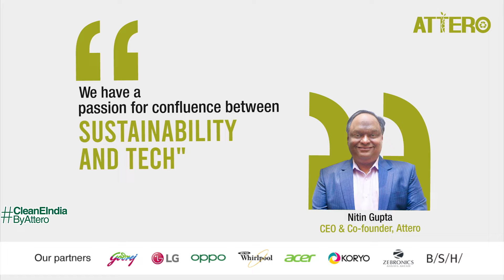How the company's efficient recycling solutions are helping to strengthen the sustainable markets?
Investors and consumers globally are seeking better investment opportunities in sustainable products. To what extent has environmental, social and corporate governance helped to narrow the gap between better investment decisions and future solutions?

Nitin Gupta, CEO & Co-founder, Attero explains Leaders of Tomorrow on ET Now Masterclass, how the company's efficient recycling solutions are helping to strengthen the sustainable markets.